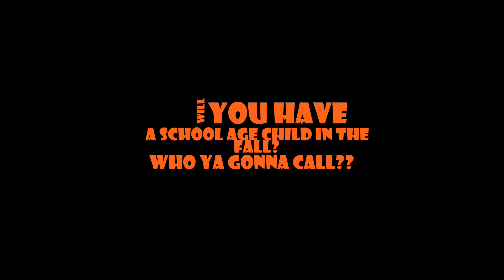Who Ya Gonna Call?? Greenwood!